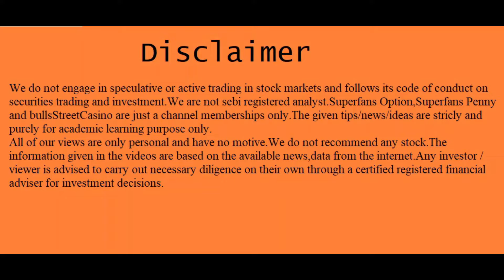Rs18324க்கு உயரப்போகும் கம்மி ரேட் பங்கு இதுதான் | Hot stock | Tamil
Rs18324க்கு உயரப்போகும் கோடீஸ்வரப் பங்கு இதுதான் | Hot stock | Tamil | @bullsStreet

T.A.Vijey,
ஹாய் நண்பா!
இந்த விடியோவில் "my personal views on "super dmart stock" பேசியிருக்கிறேன்.விடியோவை முழுவதுமாகப் பாருங்கள்.

1."101 ஷேர் டிரேடிங் டெக்னிக்ஸ்":ஷேர்மார்க்கெட்டில் சம்பாதிக்க விரும்பும்
2..ஆட்டமா? சூதாட்டமா?
ஸ்பெகுலேட்டிவ் டிரேடிங் செய்வதற்கான புத்தகம்
பங்குப்பட்டியலுடன்.

3.பணம் விழும் மலர்வனம்:
 (பங்குச்சந்தை புத்தகம்)

4.மனமெல்லாம் பணம்:
(பங்குச்சந்தை புத்தகம்)

5.கதவைத் திற காசு வரட்டும்-Vol 1

6.கதவைத் திற காசு வரட்டும்-Vol 2

7.கதவைத் திற காசு வரட்டும்-Vol 3

8.கிரகவசிய ஜோதிடம்- மந்திரம் தந்திரம் இல்லாத எளிய பரிகார புத்தகம்:.